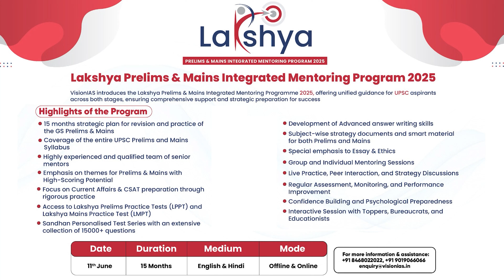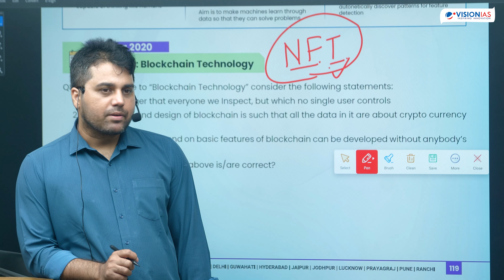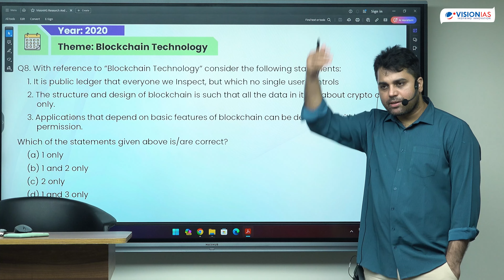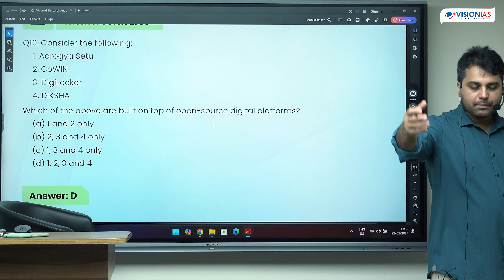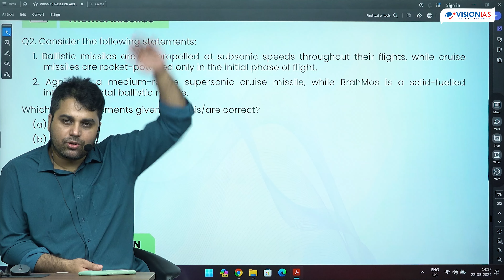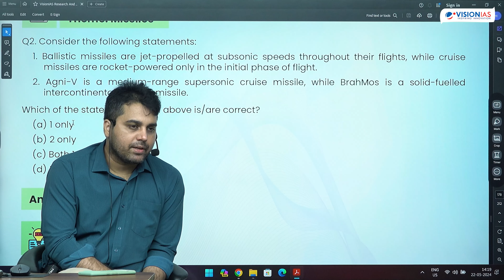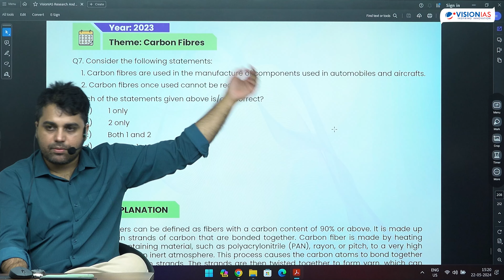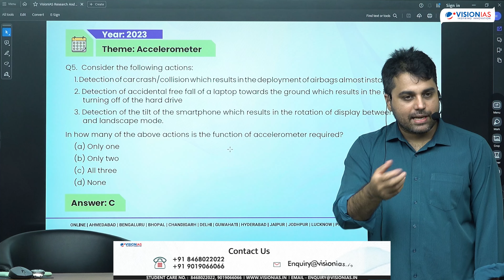GS Prelims 7 Year PYQ (2017 - 2023) Trend Analysis | Science & Technology | Part 3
Explore the nuances of the UPSC Prelims through a comprehensive examination covering seven years of previous questions (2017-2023).

Analyze the current trends and patterns in key aspects of 'Science & Technology' through thorough discussions, providing you with valuable insights and strategies essential for achieving favorable outcomes in UPSC Prelims 2024.
Smart Quality Content

For smooth understanding, learning, retention and reproduction for UPSC CSE, download Smart Content
Quick Revision Material

Classroom programs are also available at Vision IAS centres in Lucknow, Jaipur, Hyderabad, Pune, Chandigarh, Ahmedabad, Bhopal, Chandigarh, Jodhpur
Lakshya Mentoring Programme 2024
All India General Studies Prelims Test Series 2024:
Fast Track Course
All India Prelims and Mains Test Series for UPSC CSE 2024

Monthly Current Affairs Revision Program 2025